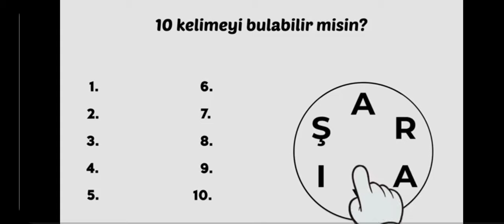Screen Recording 20221204 180324 Parking Master Multiplayer 2